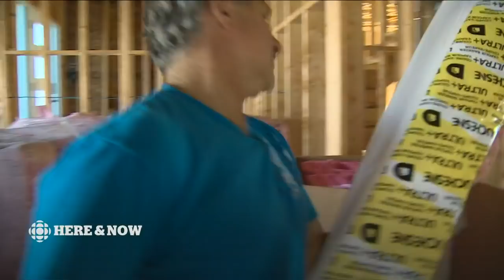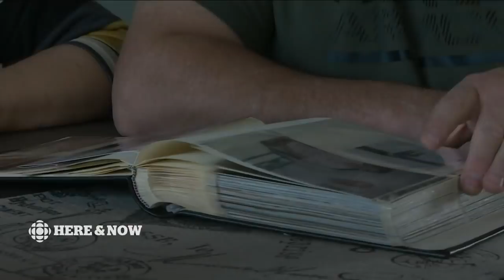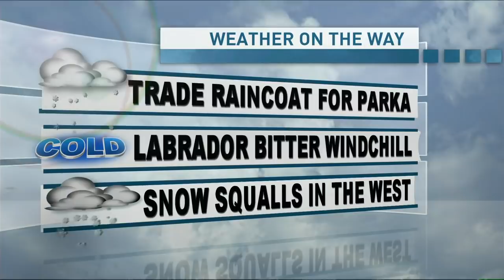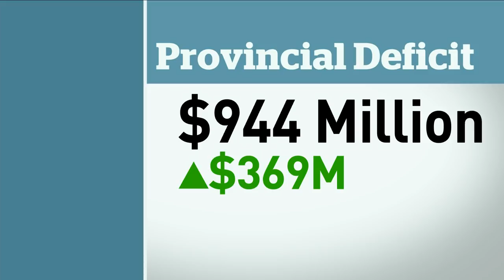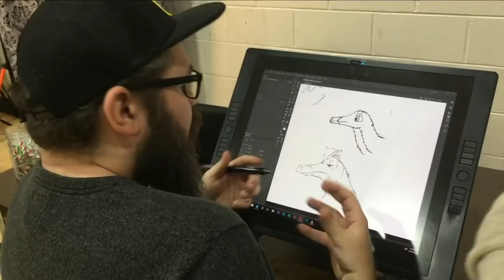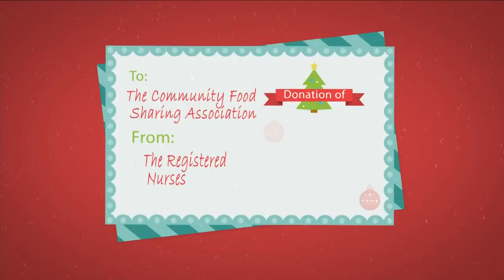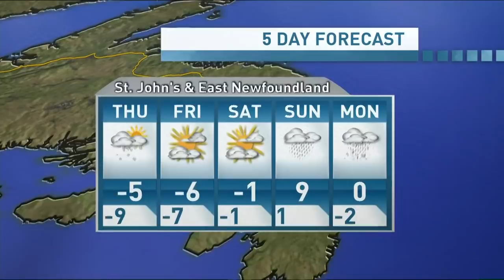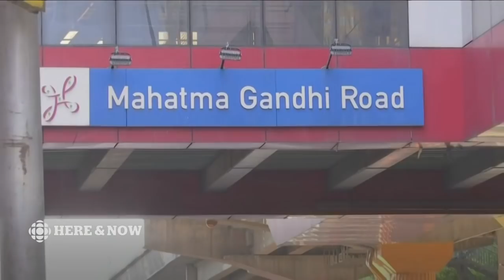Here & Now Wednesday, December 11, 2019